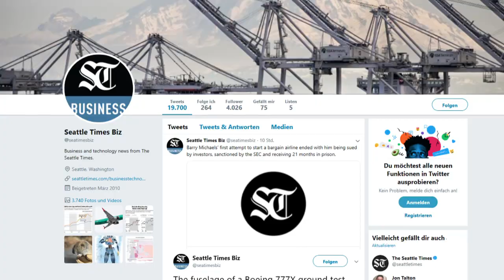NUR PROBLEME FÜR BOEING: Rumpf von 777X bei Drucktest aufgerissen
Ein Problem bei einem Test des neuen Boeing-Flugzeugs 777X war offenbar gravierender als bislang bekannt. Wie die Nachrichtenagentur AFP aus informierten Kreisen erfuhr, wurde bei einem Drucktest im September nicht nur eine Tür aus einer Maschine gerissen. Vielmehr sei die gesamte Struktur um den Notausgang herum herausgerissen worden. Das könnte die Auslieferung des neuen Langstreckenfliegers noch mehr verzögern.

Boeing hatte im September Drucktests vorgenommen, bei der eine Maschine bewusst extremen Bedingungen ausgesetzt wird, um die Stabilität des Flugzeugs zu testen. Bislang hieß es, dabei sei eine der Türen des Flugzeugs rausgeflogen.

Das Problem war offenbar gravierender. "Es gab eine Struktur um den Notausgang herum, die während der Tests ebenfalls rausgeflogen ist", sagte eine mit den Vorgängen vertraute Person der AFP. "Das bedeutet, dass es ein strukturelles Versagen gab." "Es war nicht nur die Tür", bestätigte eine zweite Quelle. "Das ist sehr ernst."

Die US-Luftfahrtbehörde FAA, deren Inspekteure bei dem Test anwesend waren, hat Ermittlungen eingeleitet. Unklar war zunächst, wie sich das Problem auf die Zertifizierung der Boeing 777X auswirken würde, die sich bereits um Monate verzögert hat.

Während die ersten Maschinen des Typs eigentlich im kommenden Jahr ausgeliefert werden sollten, wurde dies im Oktober von Boeing auf Anfang 2021 verschoben. Den informierten Kreisen zufolge könnte sich dies nun auf Mitte 2021 verschieben. Boeing hat schon Bestellungen für knapp 340 777X verbucht, unter anderem von den Fluggesellschaften Lufthansa, Emirates, Singapore Airlines und Qatar Airways.

Boeing steckt bereits wegen einer anderen Maschine in einer schweren Krise: Seit März gilt ein weltweites Flugverbot für die 737 MAX, nachdem bei zwei Abstürzen von Maschinen dieses Typs in Indonesien und Äthiopien insgesamt 346 Menschen ums Leben gekommen waren. Ermittler vermuten, dass die Unglücke mit einem Stabilisierungssystem zusammenhängen, das bei einem drohenden Strömungsabriss die Flugzeugnase nach unten drückt.